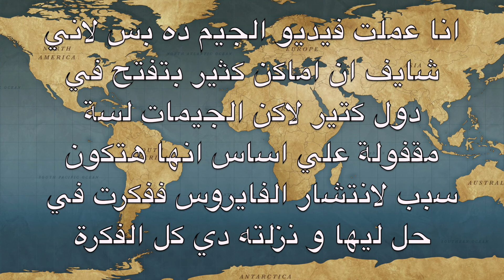الحل الوحيد لفتح الصالات الرياضية ( الجيم ) بدون التعرض لفيروس كورونا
بما ان مفيش دولة عايزة تطبق الحظر ال ٢٤ ساعة و فتحو اماكن كتير يبقي نفتح بردو الجيم ولاكن بطريقة سليمة متساعدش في انتشار الڤايروس علشان كدة عملت الفيديو ده و اتمني تشوفوه للاخر شكرا